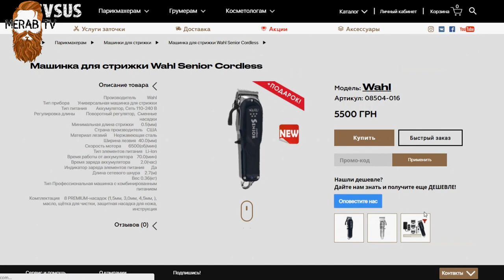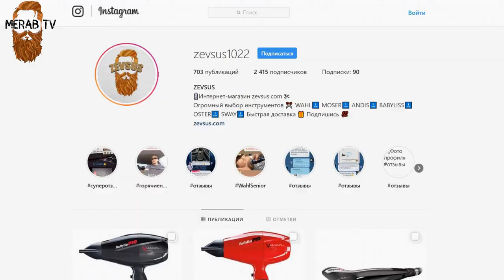Wahl senior Машинка для стрижки. Полный обзор.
1)Машинка для стрижки wahl senior